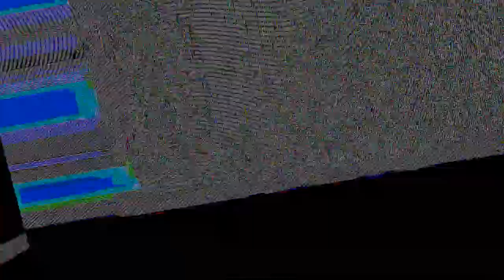ben 3 and Knuckles